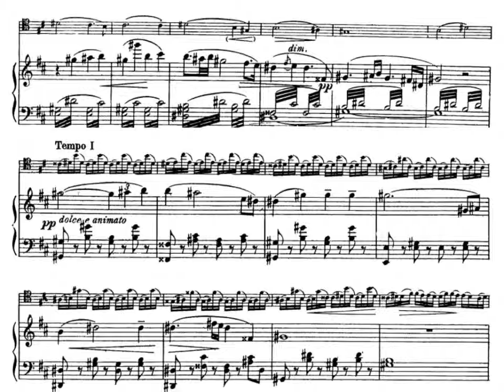優美旋律2